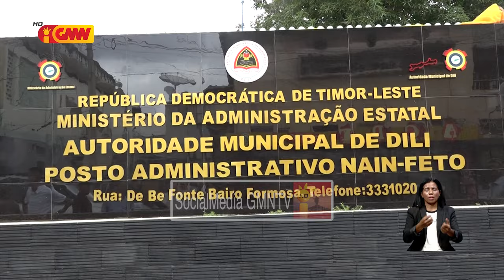Projetu sira ne'ebe Autoridade Munisipiu Dili implementa iha tinan ne’e balun finaliza ona...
Projetu sira ne'ebe Autoridade Munisipiu Dili implementa iha tinan ne’e balun finaliza ona no balun seidauk